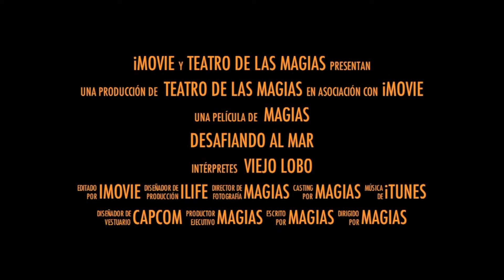Desafiando al Mar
Viejo Lobo se vuelve a enfrentar al mar y esta vez... es personal!